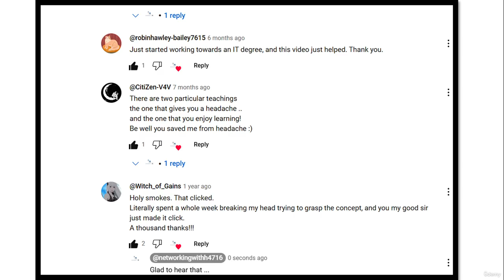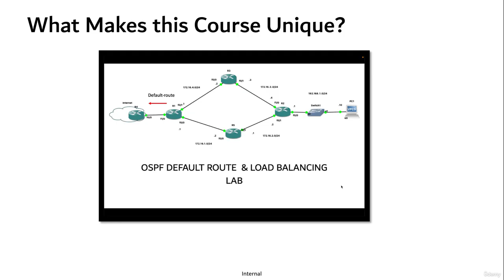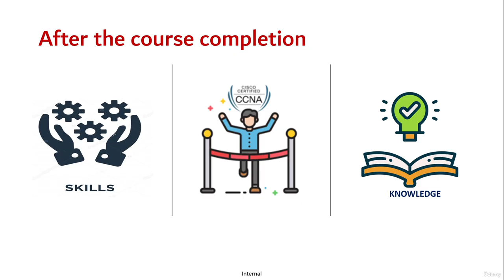CCNA 200-301 Complete Course intro | Free CCNA 200-301